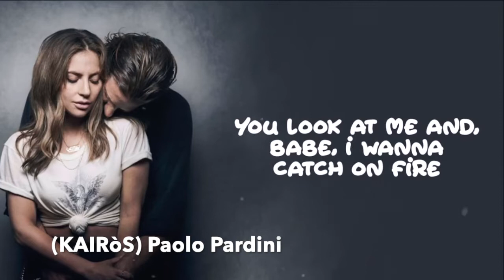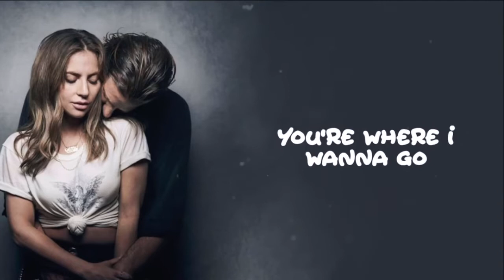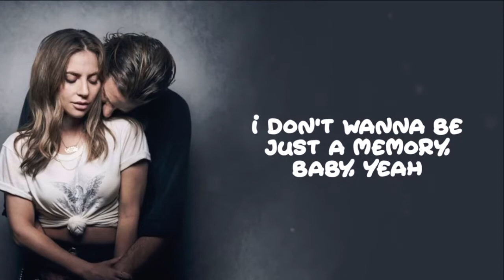Always Remember Us This Way - Lady Gaga + lyrics Tribute by Kairòs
Lyrics
Lady Gaga - Tribute by Kairòs
Beautiful song from the album "A Star Was Born" by Lady Gaga.

(Kairòs) Paolo Pardini TRIBUTE